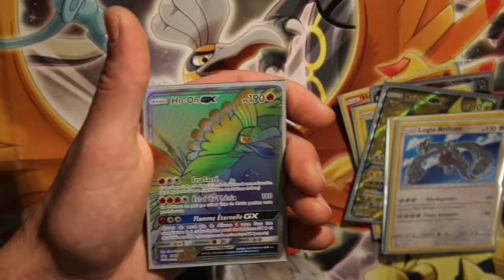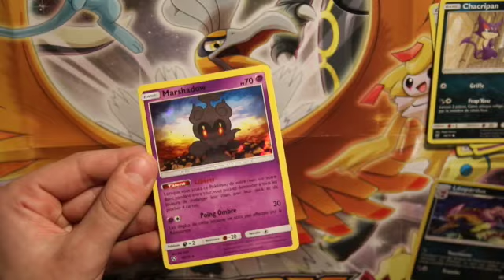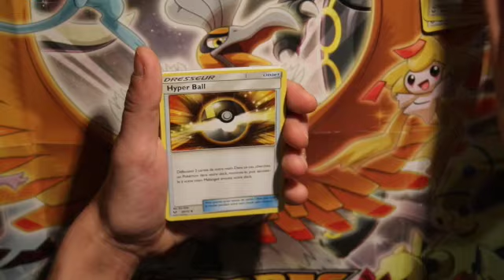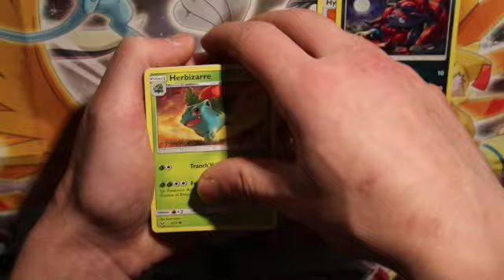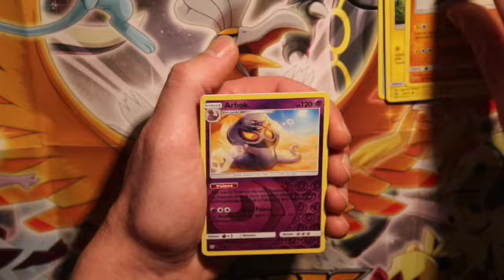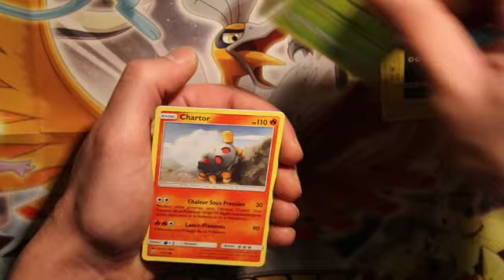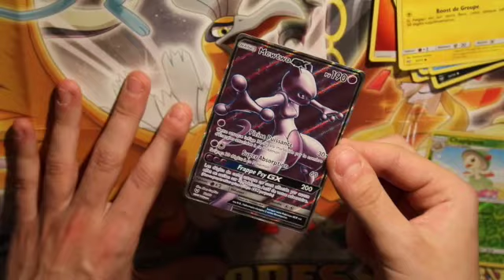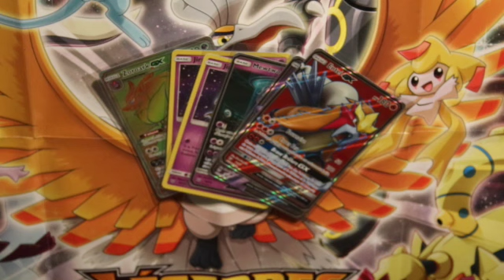Une pluie d'Ultra rares !!! (Première ouverture Légendes Brillantes)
Bonjour,
Aujourd'hui nous ouvrons nos premiers boosters de la collection Légendes Brillantes(SL3.5).
On espère que la vidéo vous plaira, on peut dire que notre chance est revenue après la voie du maître.
N'hésitez pas a nous suivre également sur Instagram pour voir la progression de la collection et tout ce qui arrive par la suite !!